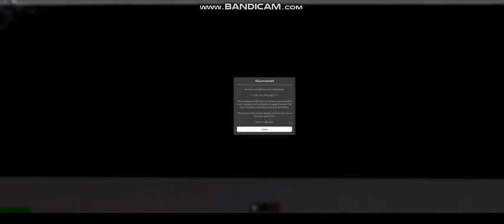B Core Emergency Self Destruct System Explosion Sound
credits